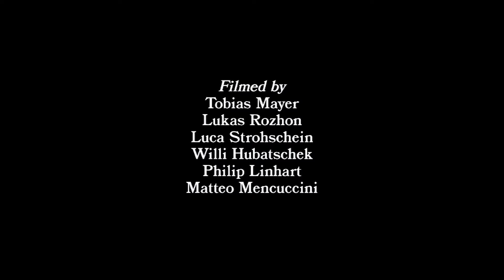Pleasure presents | FLOWERS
The latest offering from Pleasure, "Flowers" is a full length video by Tobias Mayer filmed in Austria, Croatia, Poland, & Portugal.

| Featuring |
Luca Strohschein
Holgar Hubatschek
Willi Hubatschek
Tobias Bayer
Noah Watzl
Tobias Mayer
Fridolin Ewald
Philip Linhart
Michal Hreczuch aka Babel
Timo Ottenströer
Lukas Rozhon
Stefan Armstorfer
Flo Zischer
Philipp Wehofer
Olaf Zolna